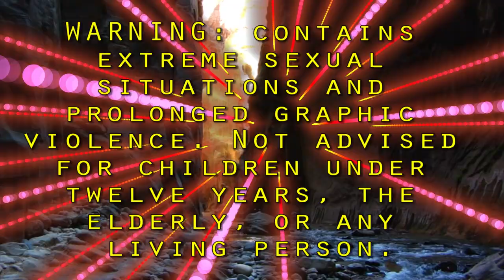LEAKED: 2013 Philadelphia Trans Health Conference Orientation Video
The unauthorized cut of the 2013 Philadelphia Trans Health Conference orientation video, highlighting key workshops and Philadelphia HERself.